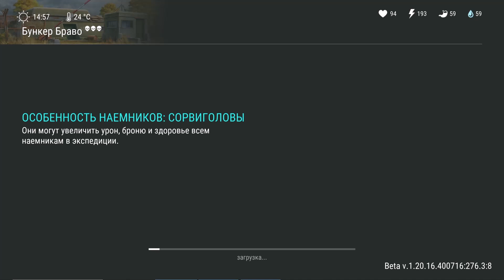Идеальное прохождение Бункер Браво - спидран! Самое быстрое прохождение опасного Бункера Браво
Идеальное прохождение Бункер Браво - спидран! Самое быстрое прохождение опасного Бункера Браво в игре Last Day on Earth: Survival

Представь, ты очнулся посреди апокалипсиса в сурвайвал шутере Last Day on Earth. Почувствуй ужас и адреналин от процесса реального выживания в суровой среде! Познакомься с миром, где орды зомби хотят прикончить тебя, наравне с жаждой и голодом. Погрузись в атмосферу выживания уже сейчас или запусти Last Day on Earth

■ Создай своего героя и осмотрись, рядом с твоим убежищем находится множество локаций разного уровня опасности. Из добытых здесь ресурсов ты можешь скрафтить всё необходимое для выживания: от жилья и одежды, до оружия и вездеходного транспорта.

■ Сотни полезных рецептов, схем и чертежей станут доступны по мере роста твоего уровня. Для начала построй и укрепи стены своего дома, осваивай новые навыки и модификации оружия, познай все прелести игрового процесса.

■ Питомцы – островок любви и дружбы в мире зомби апокалипсиса. Весёлые хаски и умные овчарки будут рады составить тебе компанию в рейдах, заодно помогут вытащить лут из труднодоступных мест.

■ Собери быстрый чоппер, гусеничный вездеход или лодку и тебе станут доступны удаленные локации на карте. Редчайшие ресурсы для сложных схем и уникальные квесты не даются просто так. Если в тебе всё это время дремал механик, настало время его разбудить!

■ Для любителей командной игры мы создали город в Кратере. Здесь ты найдёшь настоящих товарищей и узнаешь, чего стоишь в PvP. Вступай в клан, играй вместе с другими игроками, почувствуй себя частью настоящей стаи!

■ Выживший (если ты дочитал до этого места, я могу так тебя называть), тебе доступен арсенал холодного и огнестрельного оружия, которому позавидует даже искушённый хардкорщик: биты, миниганы, M16, старый добрый АК-47, миномёт, С4. Перечислять можно бесконечно, а лучше увидеть своими глазами.

■ Леса, полицейский участок, жуткая ферма, порт и бункеры под завязку набиты зомби, боссами, рейдерами и другими случайными персонажами. Всегда будь готов применить силу или удрать. В деле выживания все средства хороши!